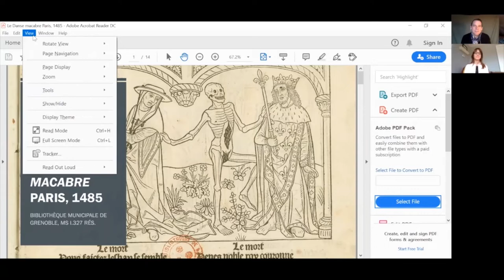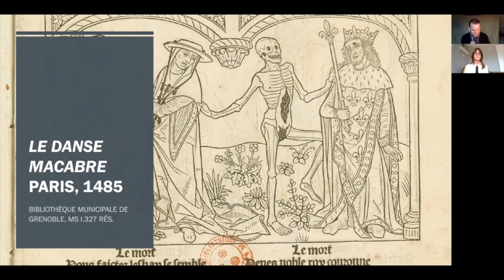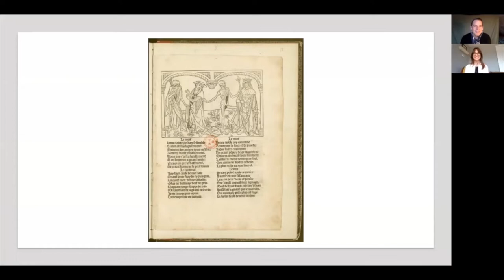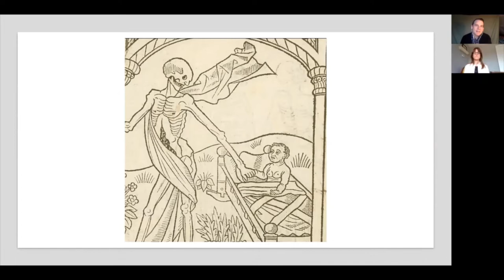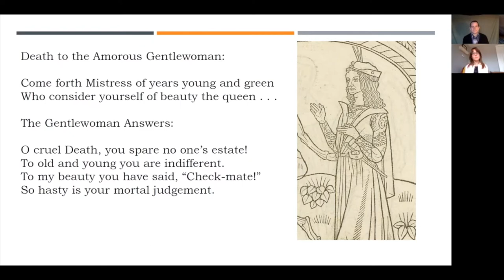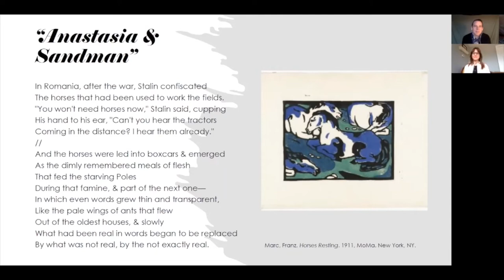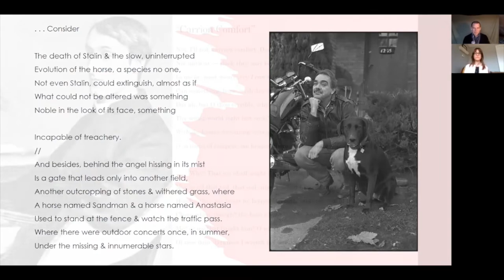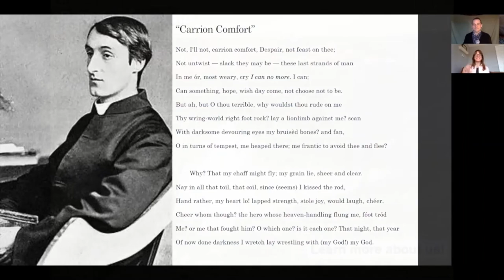The Art That Comes out of Plague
Dr. Elise Ryan, scholar of early modern literature and faculty fellow at Beatrice Institute, joins us to discuss the poetry that comes out of experiences of trauma. She and Prof. McDermott take a close look at John Lydgate’s “Dance of Death,” Larry Levis’s “Anastasia and Sandman,” and Gerard Manley Hopkins’s “Carrion Comfort.” They discuss how poetry helps articulate experiences of grief, why poetry comes long after community trauma, and the link between poetry and prayer.

Medieval poetry and the Black Death
The cultural impact of despair and grief
Ring around the rosie
Belated responses to crisis
Articulating experiences of trauma
Repetition in lieu of coherent narrative
Memory and trauma
The power found in witnessing
The link between poetry and prayer
Poetry as a lifesaver rather than escapism